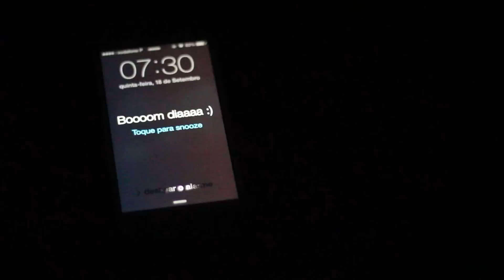Arranja-te comigo: dia de aulas, por Angie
Olá meninas :)
O video de hoje é uma sugestão de como se poderão arranjar para as aulas :)

Produtos usados:
Corretor - HD da NYX
Base - EX1 (300)
Pó - Catrice
Blush e bronzer - Paleta Too Faced loves Sephora
Lápis de sobrancelha - Catrice
Sombras - Naked 2
Mascara de pestanas - The one da Oriflame
Batom - Sephora r20 e Kiko

Roupas usadas:
Blusa - Bershka
Calças - Zara
Casaco - Bershka
Sabrinas, bolsa e relógio - Parfois
Brincos - Bijou brigitte
Colar - Blanco